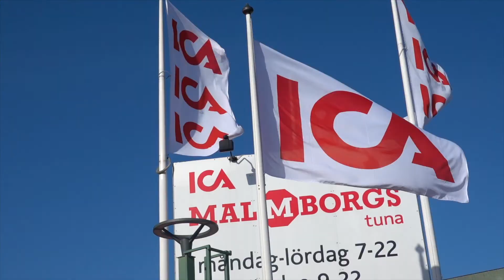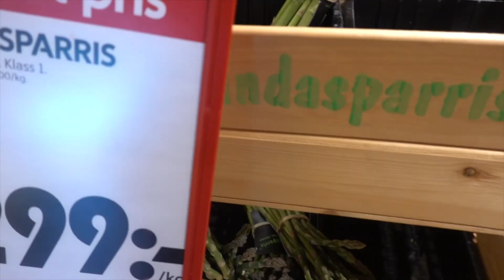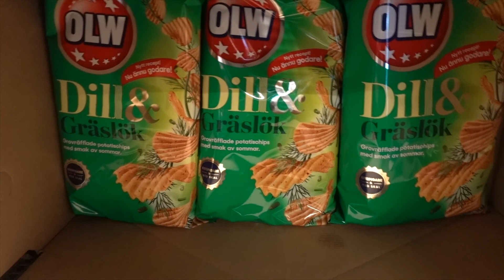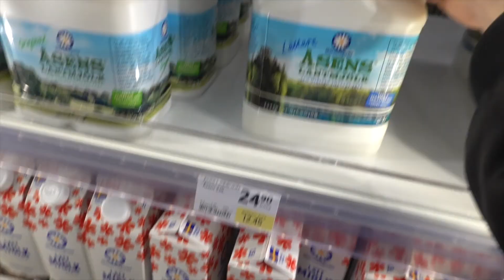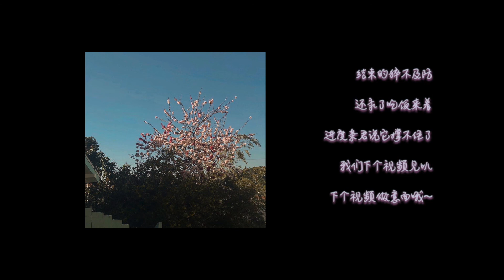『miley's vlog』Spring Fragment | Go Shopping with Me!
Spring, Lund, Sweden